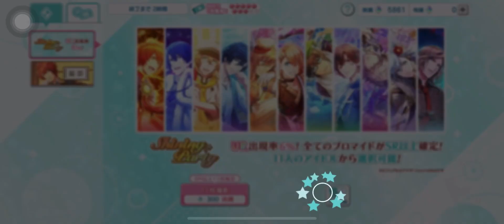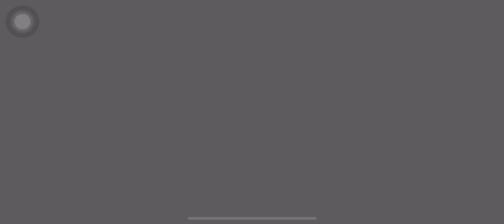[Shining Live] 今日關服😭一元一個王子大放送！目標集齊全圖鑑🫶🏿到底幾時會移植Switch？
又一個遊戲關服...
除了6th anni，應該其他都齊
不定期更新影片
uploading nondaily